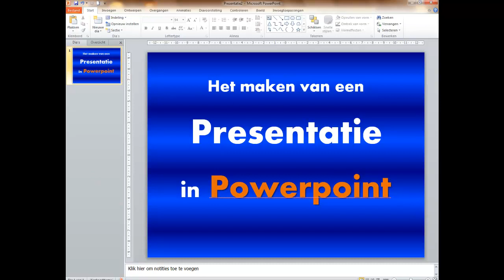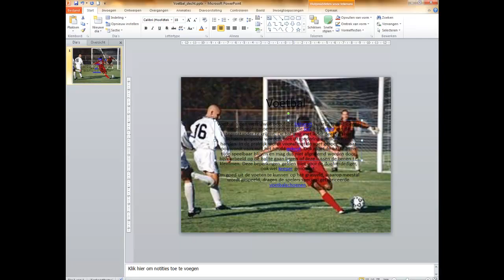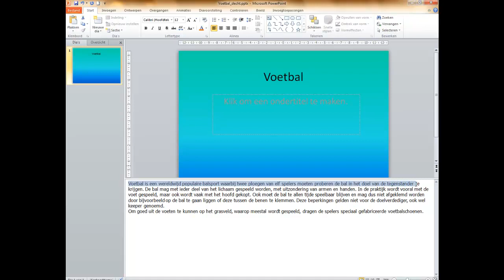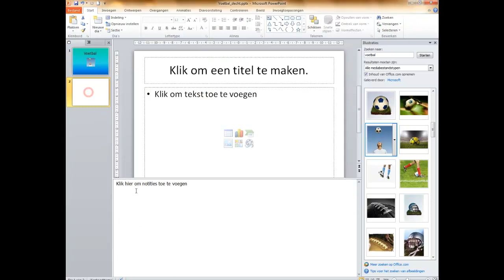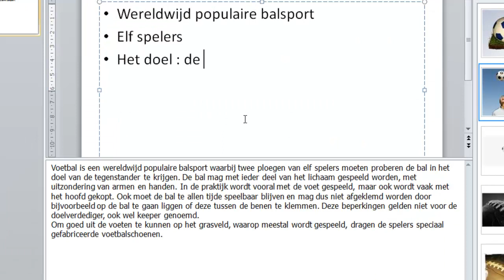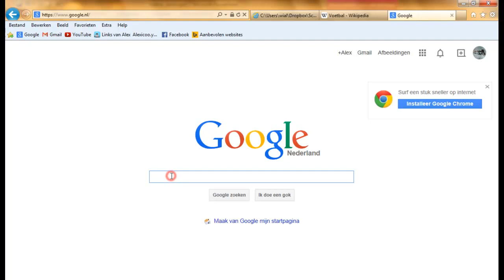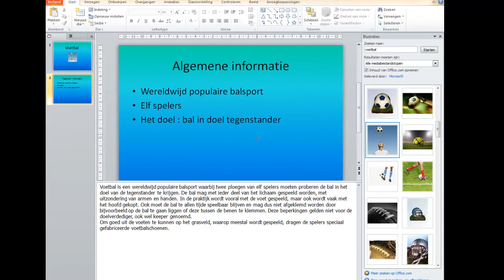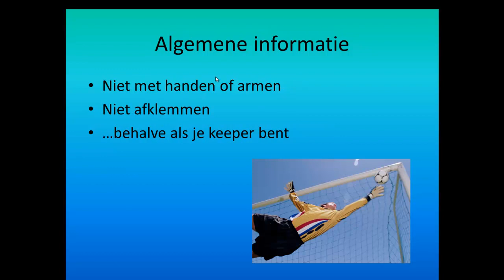Presentaties maken in Powerpoint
Een filmpje over het maken van een goede Powerpoint-presentatie.

Er wordt gewezen op :

- Het gebruik van steekwoorden, geen hele zinnen
- Niet kopiëren / plakken
- Kijk uit met foto's als achtergrond